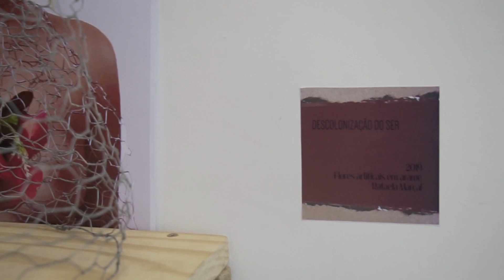Semana dos calouros IAD / Semana Artes e Design | UFJF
A 10ª Semana dos Calouros e 13ª Semana de Artes e Design, ocorreu durante o segundo semestre letivo, entre os dias 19 e 23 do mês de agosto de 2019, buscando atender a demanda das alunas e alunos do Instituto de Artes e Design da Universidade Federal de Juiz de Fora.
A proposta visa a  formação artística e política, a ambientação dos universitários ingressantes e o incentivo do cenário cultural na cidade, promovendo as produções de discentes, com a realização de uma semana de atividades acadêmicas e extra acadêmicas.
O ímpeto de promover um evento integrado entre SECA e  SEMAD, com a temática "Que ocidente nós somos? Arte e resistência para nos dizer onde estamos", parte da premissa de (re)escrever uma história antiga, porém  recentemente registrada sob nossos olhares e nossas produções acadêmicas. A proposta é inscrever o sul geopolítico em sua história contemporânea, no tempo presente, por meio da arte e seus campos de diálogo, construindo um olhar de alteridade que concomitantemente, nos desvela e nos descoloniza.

Produção: Everton Aguiar e Eduarda Luiza
Cinegrafia: Beatriz Dias e Marcos Perobelli
Edição: José Victor Soares, Beatriz Dias e Letícia Santos